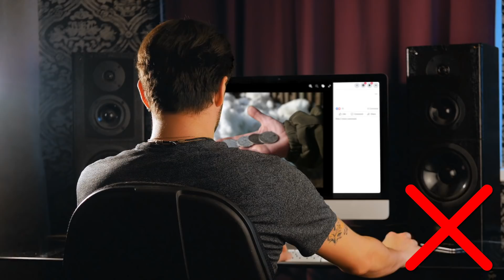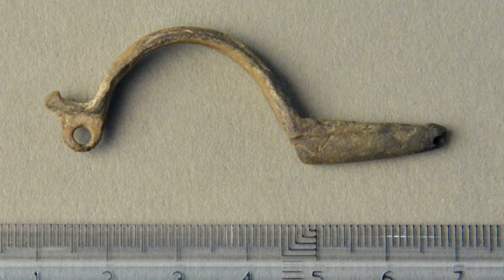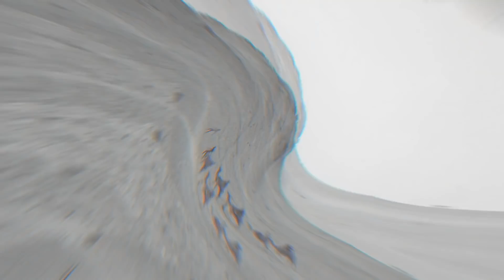Misteriosos Descubrimientos Hechos En Cuerpos De Agua Secos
Estos son algunos de los descubrimientos más impresionantes hechos en cuerpos de agua seco.